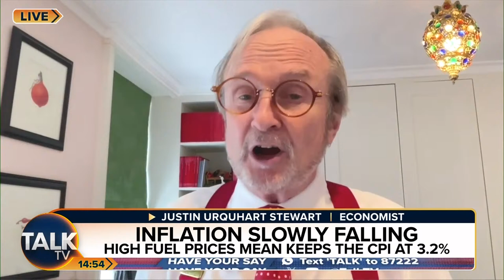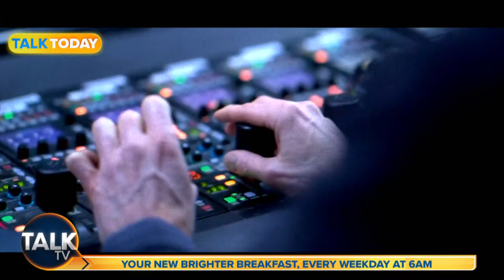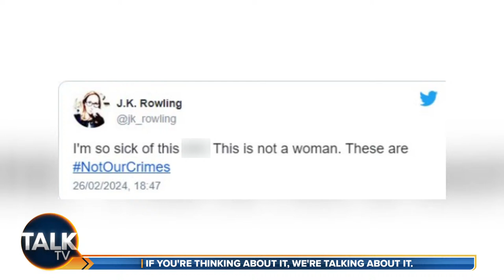Cross Talk with Kevin O'Sullivan and Alex Phillips | 17-Apr-24